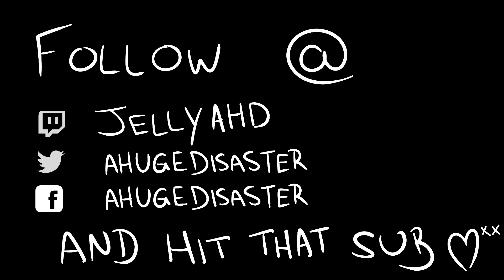Working with spuds.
What's your 9-5? Do you work retail? In Construction or maybe behind a desk? Well no matter what i'm sure there are always people that you have to deal with every day that make you want to go live in far far away from society. Let's talk about Working your 9-5 in this STORY TIME Cartoon and hopefully you might relate and get a good laugh from this Animated Comic.

Join A Huge Disaster's Online Gaming Community and get involved in what we get up to. Streamers, Gamers or Content Creators we don't care come meet some new buddy's and share your content.